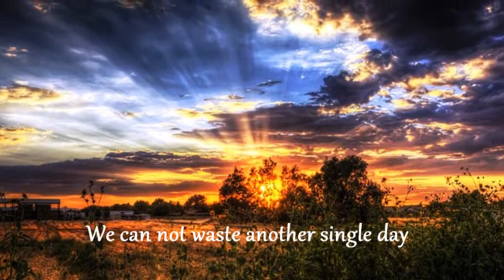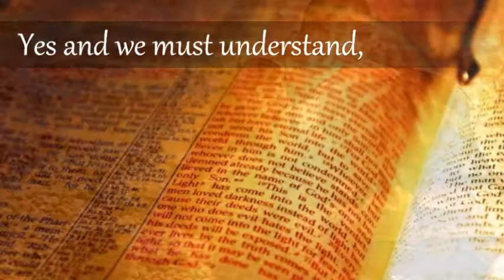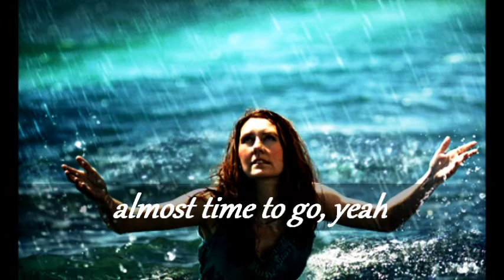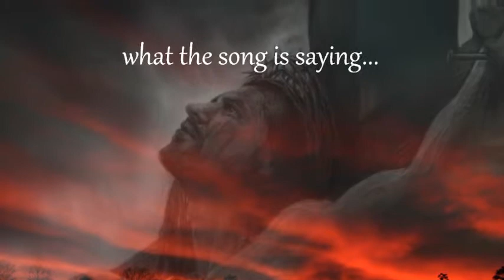Warrior : Mylon LeFevre / w lyrics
Updated picture video of Mylons song Warrior one of his most anointed songs in my opinion. He was great in what he did, the pioneer of modern Christian worship and praise music. GOD BLESS ALL WHO WATCH